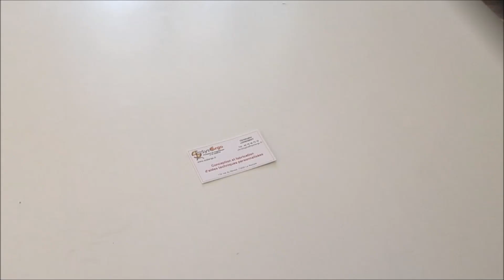Adaptation de clavier "touches larges" pour jeux vidéos - Systergo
Adaptation Systergo qui s'adresse à des enfants polyhandicapés qui ont la capacité de comprendre des jeux vidéos simples mais n'ont pas une précision gestuelle suffisante pour utiliser les claviers traditionnels.

Avec les 6 fonctions assurées (4 flèches de déplacements, touche Espace et touche Entrée) on peut pratiquer un bon nombre de jeux pilotés au clavier (jeux de voiture, de plateforme, d'arcades, jeux flash...)

Cet appareil qui s'installe par simple clip dans la rainure du clavier, agit par transfert mécanique direct sur les vraies touches. Pas de contacteurs électroniques coûteux, pas de paramétrages logiciels à effectuer... C'est une solution économe et simple à mettre en œuvre.